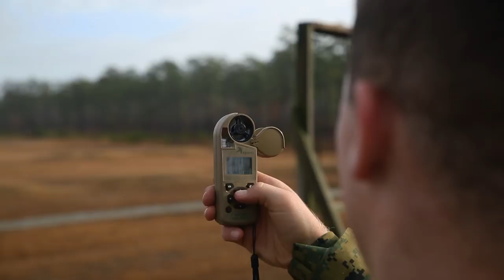Long Rifle Training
Marines with Force Reconnaissance Company, 2nd Reconnaissance Battalion, trained with long rifles at Marine Corps Base Camp Lejeune, N.C. Jan. 12, 2018. The Marines ran through various courses of fire with the precision weapon systems in order to ensure every Marine in the company was proficient in shooting and maintaining the rifles. The courses of fire included static shooting, as well as engaging targets from different obstacles and barriers to emulate operating in urban environments and dynamic situations. (U.S. Marine Corps video by Cpl. Luke Hoogendam and Lance Cpl. Taylor W. Cooper)